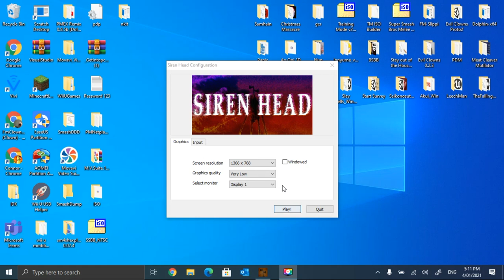Siren Head A Year Late (Commentary)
This game is very short, and sorry for being awkward on the mic...